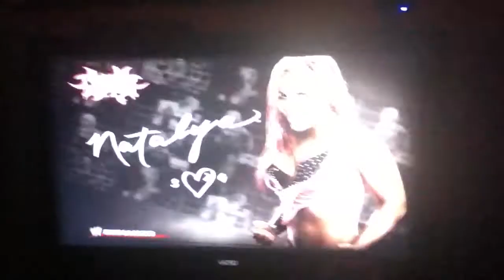WWE'12 Gameplay John Cena Vs Randy Orton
FINALLY THE TIME HAS COME FOR QUANEY TO VS SHAWNY IN WWE 12